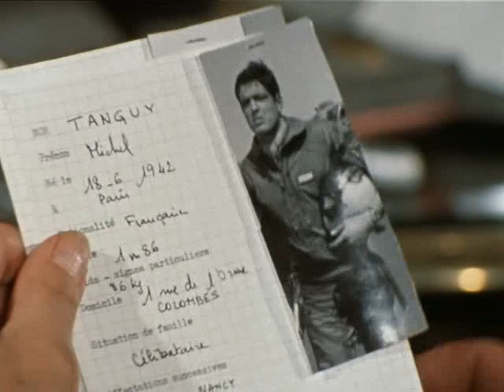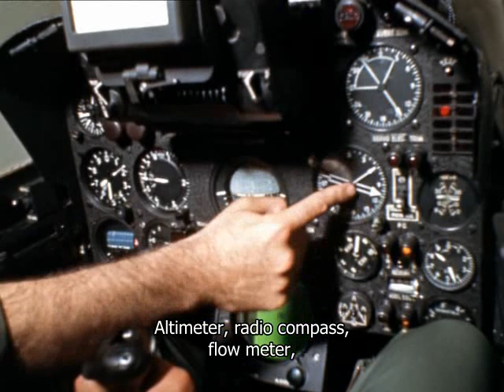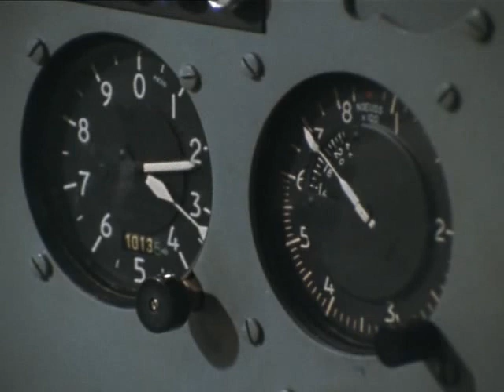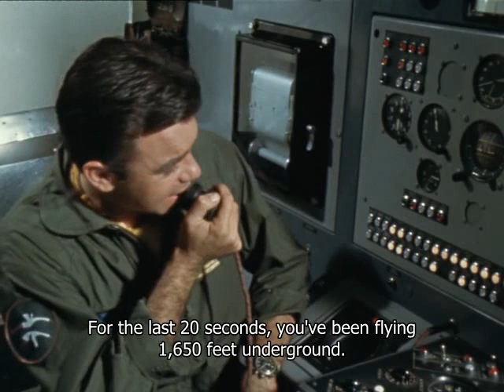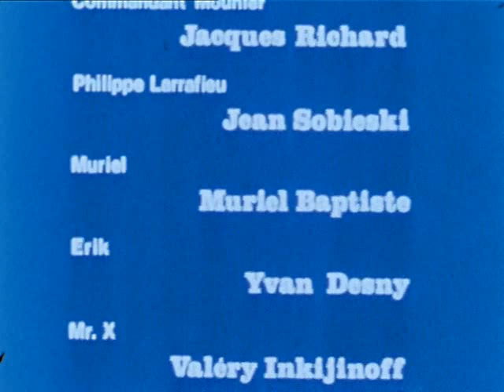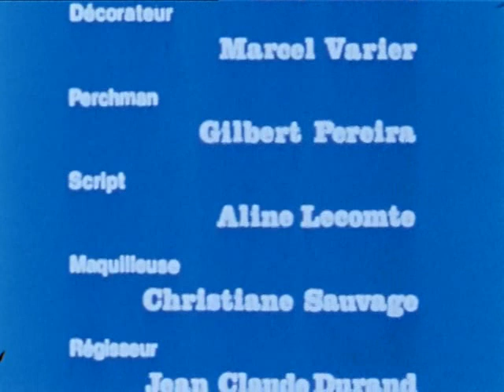The Aeronauts Ep1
Episode 1 of Les Chevaliers du Ciel The Aeronauts Arrival At Dijon pt 1 with my own English subtitles, I always thought someone else would do a better job of it but have come to the conclusion I am the only one who could be bothered. So if you don't like them do it better yourself!  Merry Christmas!